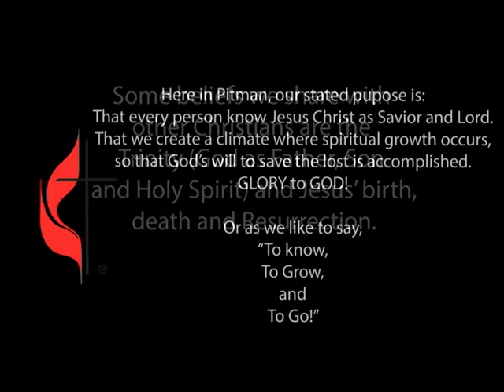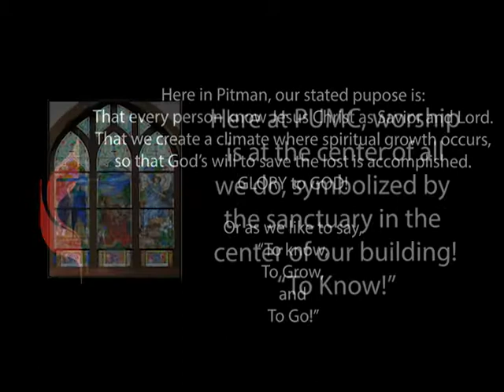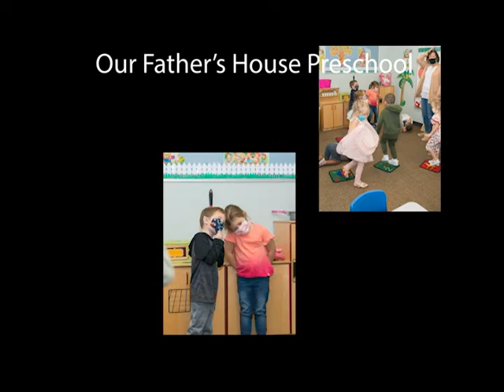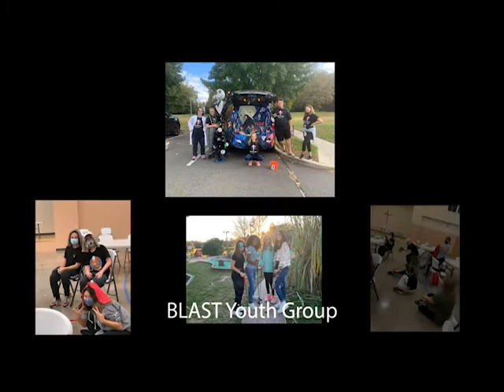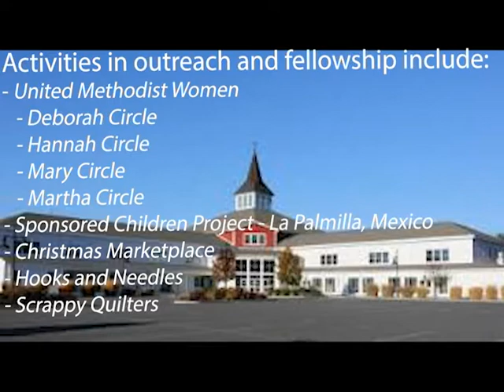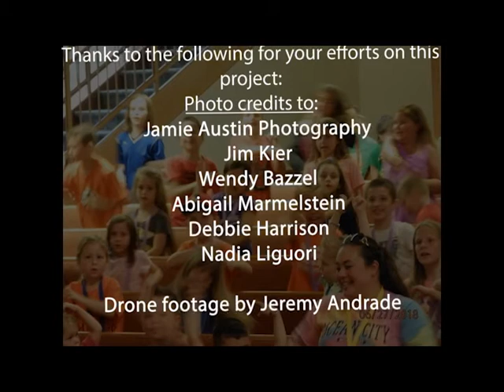Faith, Worship, and Action at the Pitman United Methodist Church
The who, what and how of the Pitman United Methodist Church including our Methodist beliefs, worship practices and outreach.